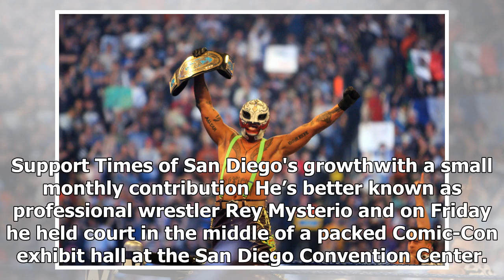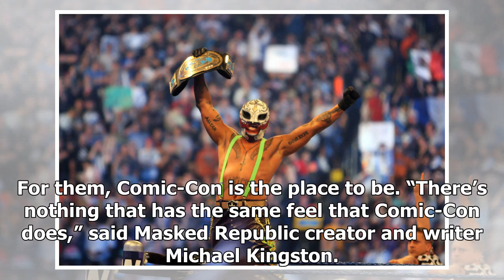Triumphant San Diego Homecoming for Rey Mysterio at Comic-Con